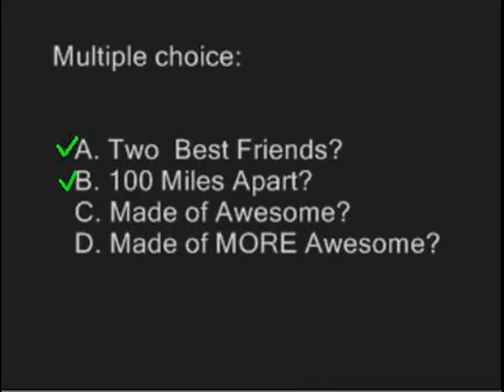September 14 -- In Which Sophia Farts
AMy, ignore the stupid beginning credit, i was bored, and i didnt feel like deleting it when i was done. SO, watch my amazingly failed video. :]